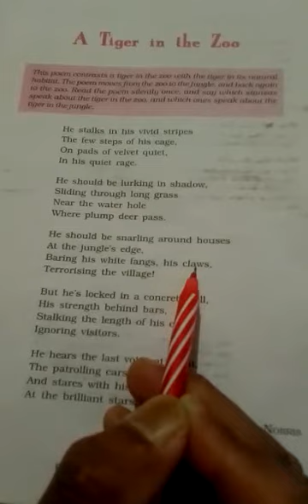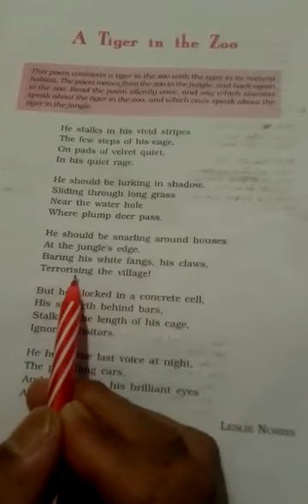Class X English poem A tiger in the zoo part - III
Video from pradeep badoni